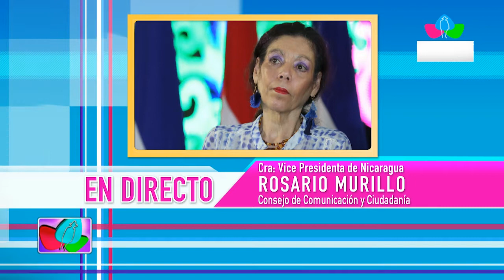Comunicación con la Vicepresidenta Compañera Rosario Murillo, 20 de marzo de 2019